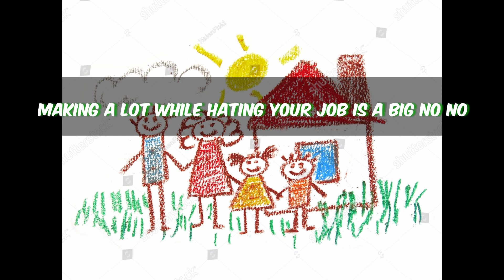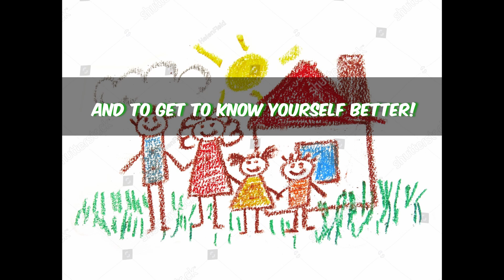Storytime - When Your Parents are Alone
The new episode is coming on Monday ^^